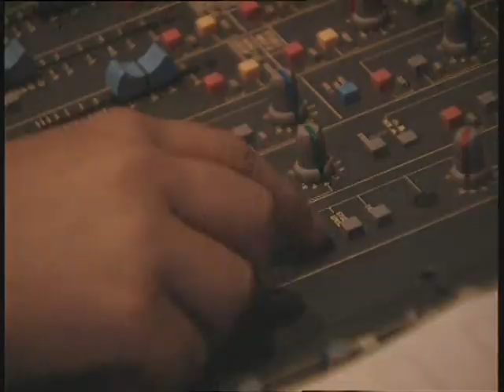Hururu alebo ako asi vznikala Fontána pre Zuzanu 3 (1999)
Zo zákulisia filmu Fontána pre Zuzanu 3.

Réžia: Dušan Rapoš.
Hrajú: Eva Vejmělková, Ibrahim Maiga, Alessandro Coari, Marián Labuda, Mosa Kaiser